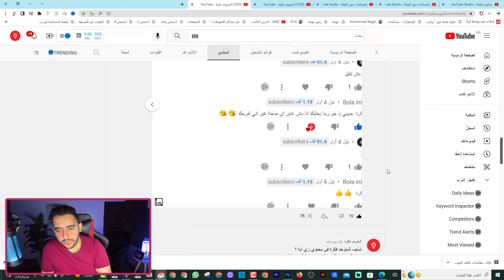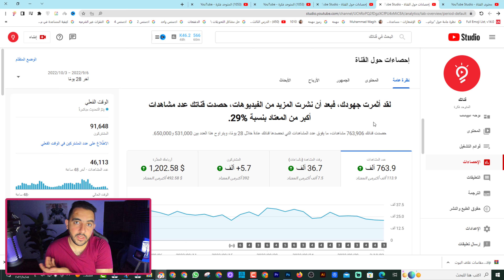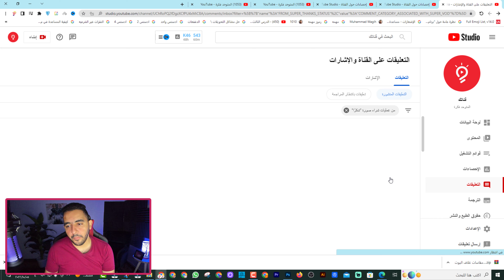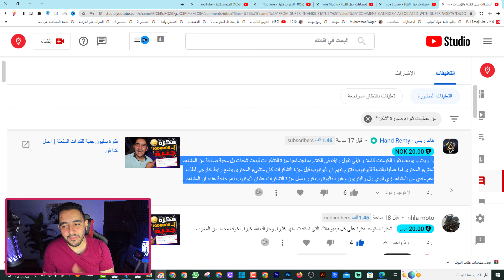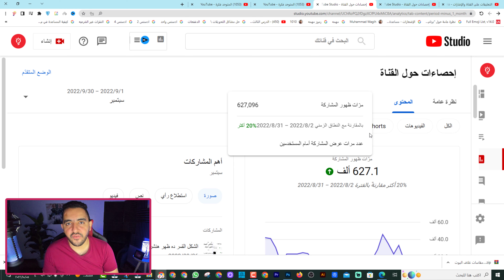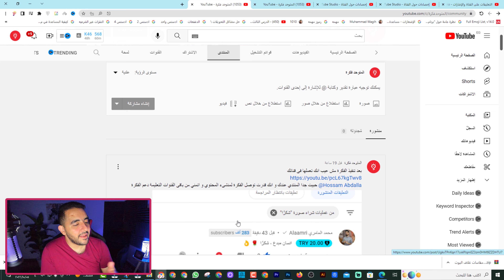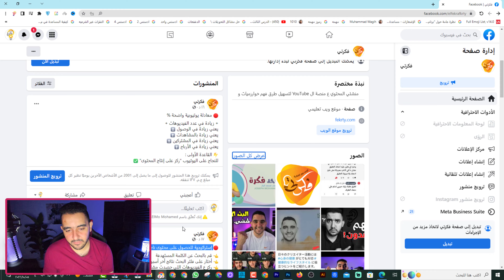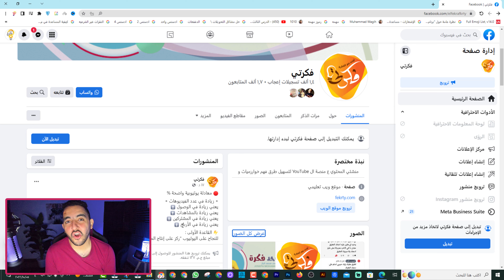السبب فى زيادة بالمشاهدات 👀 | زيادة في المشتركين ✔ | زيادة في مرات الظهور ✔ | زيادة في الأرباح 💰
‏🔴 معادلة يوتيوبية واضحة
100%
زيادة في عدد الفيديوهات
يعني زيادة مرات الظهور  ⬆️
يعني زيادة بالمشاهدات ⬆️
يعني زيادة في المشتركين ⬆️
يعني زيادة في الأرباح ⬆️
⚡️ القاعدة الأولى ✅ : -النجاح على اليوتيوب "ركز على إنتاج المحتوى" ✅

ــــــــــــــــــــــــــــــــــــــــــــــــــــــــــــــ
ــــــــــــــــــــــــــــــــــــــــــــــــــــــــــــــ
ــــــــــــــــــــــــــــــــــــــــــــــــــــــــــــــ
ــــــــــــــــــــــــــــــــــــــــــــــــــــــــــــــ

ــــــــــــــــــــــــــــــــــــــــــــــــــــــــــــــ
ــــــــــــــــــــــــــــــــــــــــــــــــــــــــــــــ
ــــــــــــــــــــــــــــــــــــــــــــــــــــــــــــــ
ــــــــــــــــــــــــــــــــــــــــــــــــــــــــــــــ
ــــــــــــــــــــــــــــــــــــــــــــــــــــــــــــــ
ــــــــــــــــــــــــــــــــــــــــــــــــــــــــــــــ
ــــــــــــــــــــــــــــــــــــــــــــــــــــــــــــــ
 ــــــــــــــــــــــــــــــــــــــــــــــــــــــــــــــ
ــــــــــــــــــــــــــــــــــــــــــــــــــــــــــــــ
ــــــــــــــــــــــــــــــــــــــــــــــــــــــــــــــ
ــــــــــــــــــــــــــــــــــــــــــــــــــــــــــــــ
ــــــــــــــــــــــــــــــــــــــــــــــــــــــــــــــ
هاشتاج المتوحد فكرة